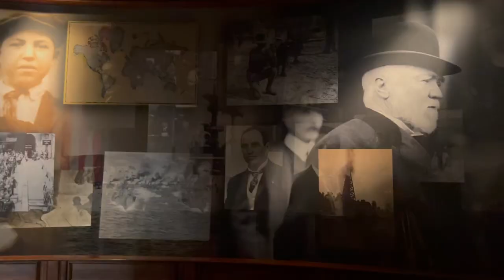CITY VLOG | coffee stops, local history, & baseball